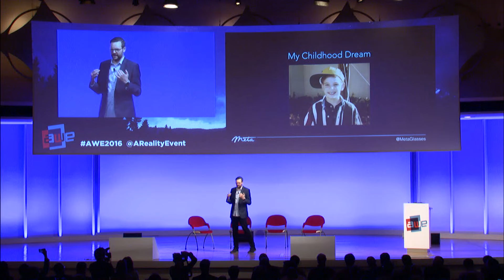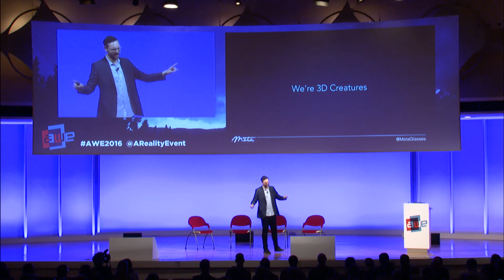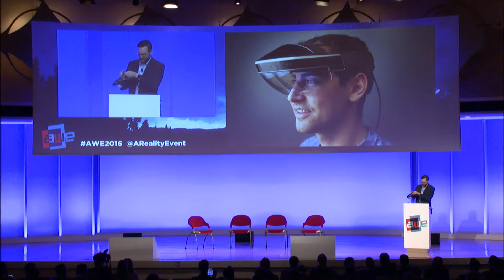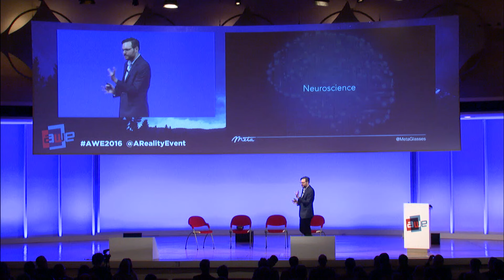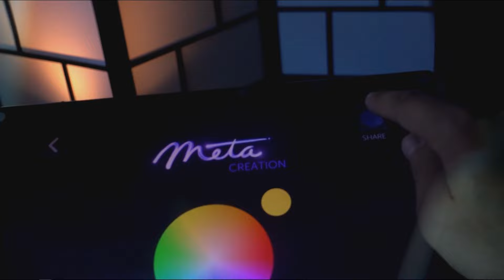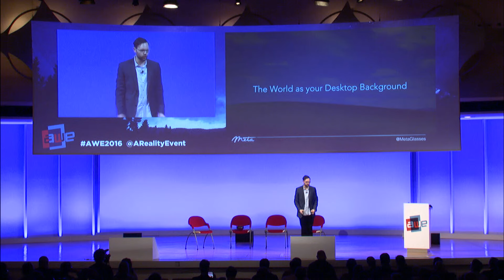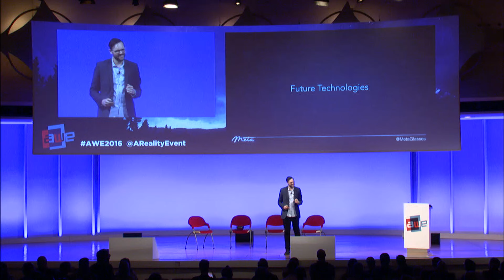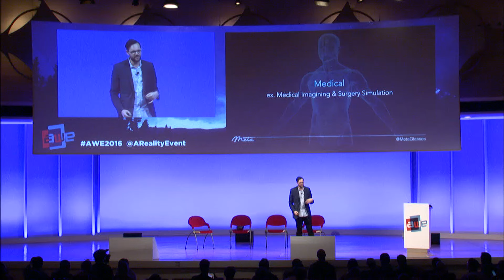Ryan Pamplin (VP Sales & Partnerships, Meta) How the world will see in 2020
Ryan Pamplin (VP Sales & Partnerships, Meta) speaks on How the world will see in 2020.

We are on the verge of a paradigm shift from boxes on our desks and rectangles in our pockets to having a strip of glass over our eyes that projects a contextually relevant digitally layer on top of our whole world. At Meta, we are on a mission to rethink and dramatically change the way we interact with the digital world, our environments, and most importantly each other.

Ryan is a Silicon Valley entrepreneur with a deeply rooted passion for augmented reality. Ryan's been waiting for AR to usher in the future of computing since he first got glasses at age 7. He co-founded BrandAds which was acquired by the leader in TV advertising. The software is now used by nearly every Fortune 100. Previously, Ryan founded an award-winning creative agency best known for a 2013 Super Bowl ad.

50 Exhibitors, 80 speakers and nearly 1,000 professionals including a mix of CEOs, CTOs, designers, developers, creative agencies, futurists, analysts, investors, and top press in a fantastic opportunity came together to learn, inspire, partner, and experience first hand the most exciting industry of our times.